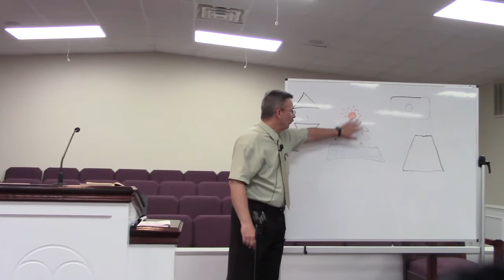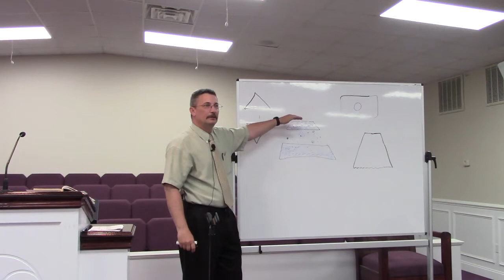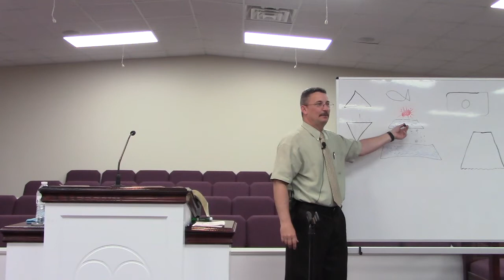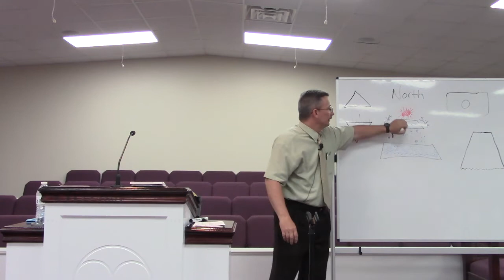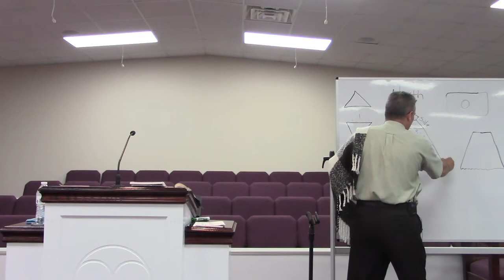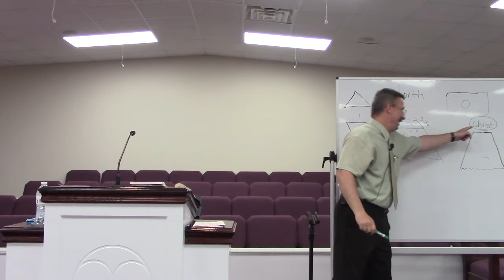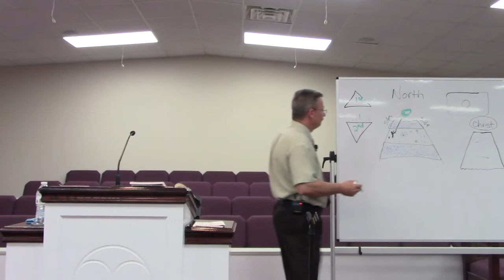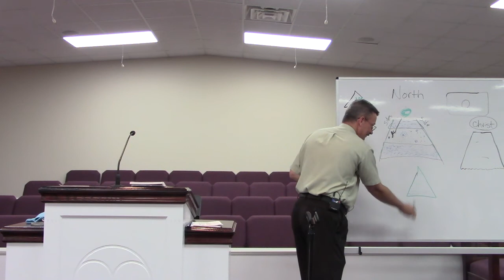Unity Independent Baptist Church - Genesis 1:1,2 (The Great Deep)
Pastor Dr. James Keever